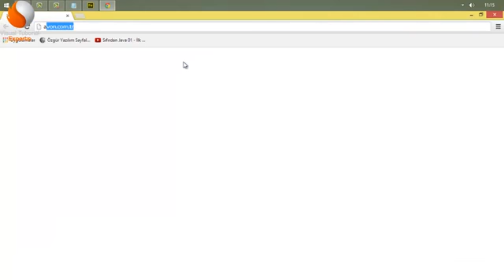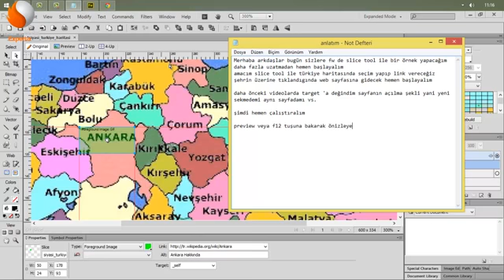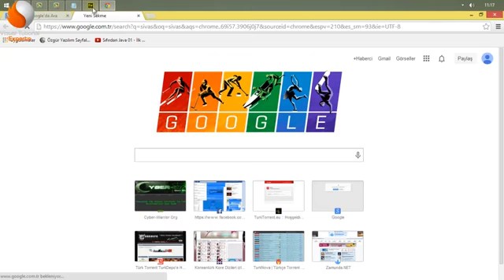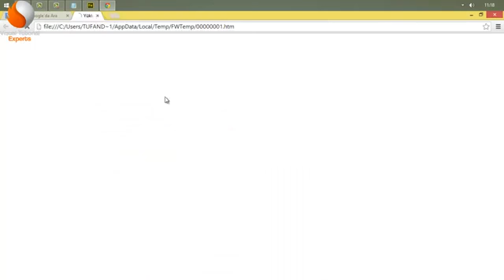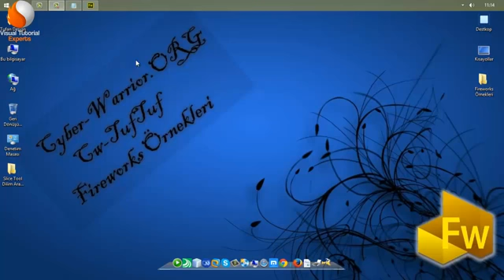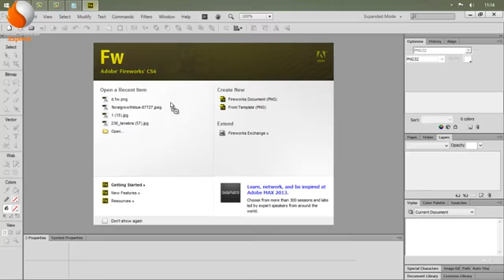How To Use The Slice Tool in Adobe Photoshop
Photoshop tutorial on how to use the Paint Can Tool and the Gradient Tool. Easy photography instructions on how to use photoshop and its tools. .

for the anon earlier.

By using Photoshop Slice tool how to create html website that thing i teach you in this video and how to use slice tool and how to edit this saved html websi.

This tutorial will show you how to use the slice tool within PhotoShop to cut up a design to be imported into DreamWeaver for use on the web. Your web page w.